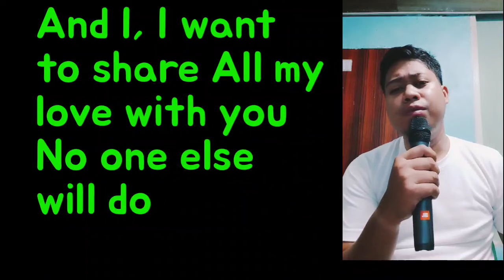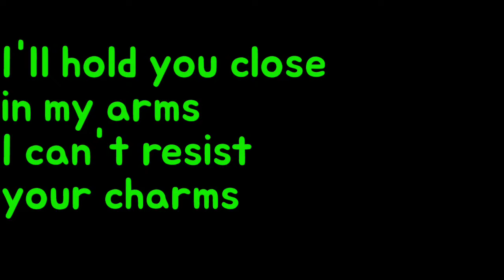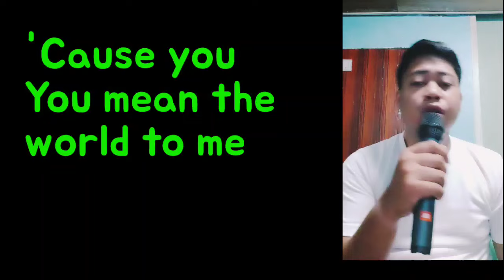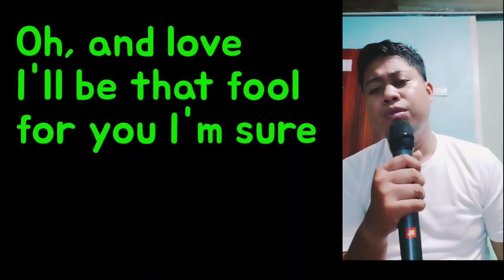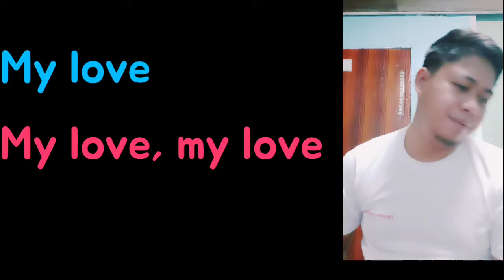Endless love - Lionel Richie & Diana Ross (Karaoke for female only)